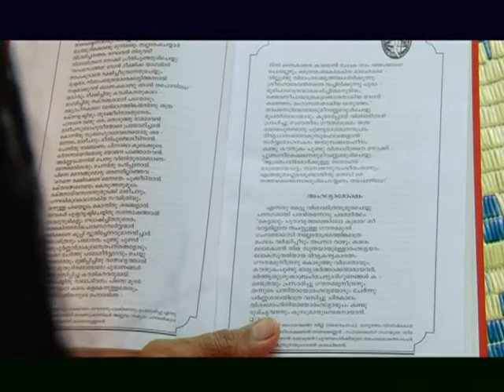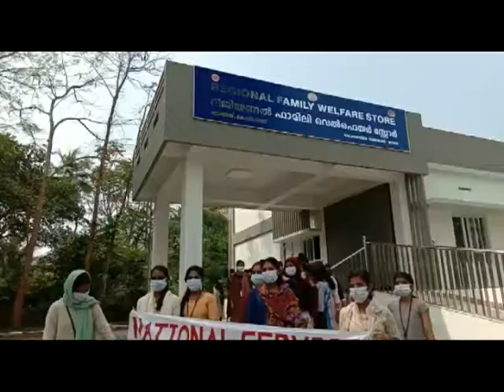KOZHIKODE JILLAVARTHAKAL 29 12 2021